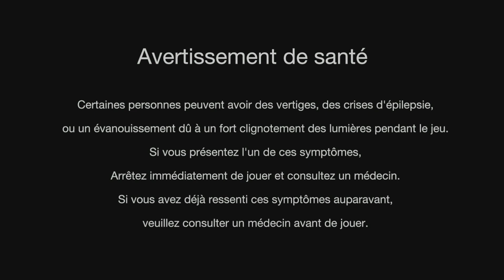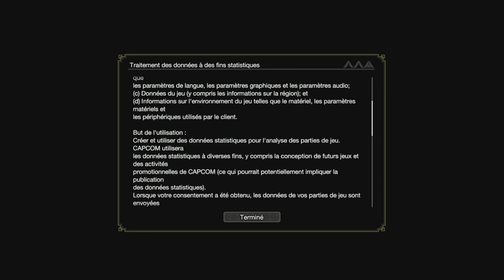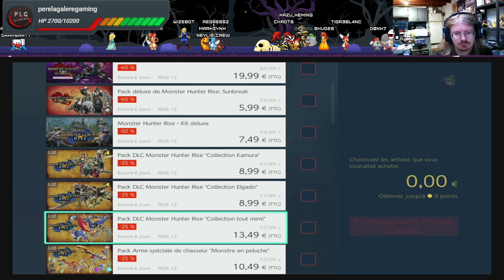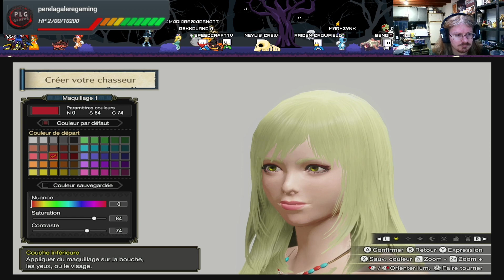Monster Hunter Rise Ep.1 : Réveil de la Chasseuse - [FR - Nintendo Switch]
Bienvenue dans le tout premier épisode de ma série Monster Hunter Rise sur Nintendo Switch ! Rejoignez-moi alors que je me lance dans cette aventure palpitante en tant que chasseuse intrépide, prête à affronter les monstres les plus redoutables de Kamura Village.

Dans cet épisode, je découvre le monde fantastique de Monster Hunter Rise, me familiarise avec les mécaniques de jeu et commence à forger ma propre légende en tant que chasseuse experte. Préparez-vous à vivre des combats épiques, à explorer des environnements magnifiques et à découvrir les secrets cachés de ce monde incroyable.

N'oubliez pas de me suivre également sur Instagram et Twitter pour des mises à jour exclusives et des annonces spéciales.